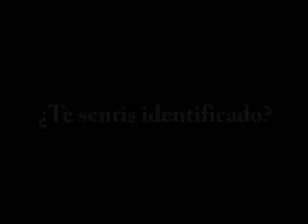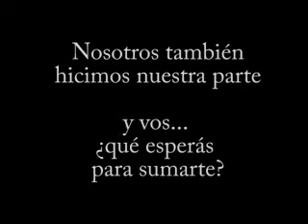Proyecto Reciclarte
Una producción con la que apelamos a la consciencia colectiva.